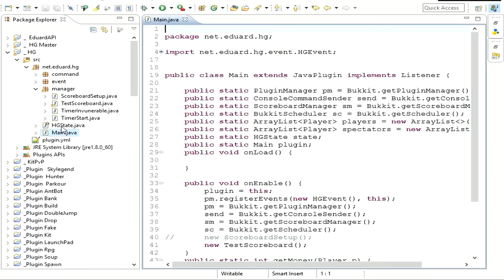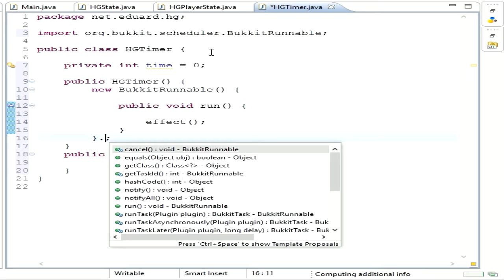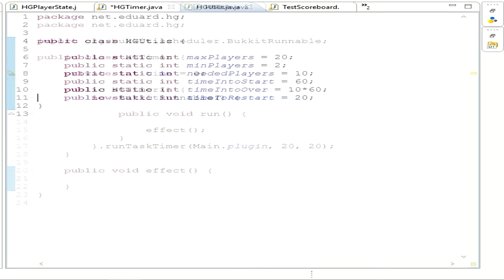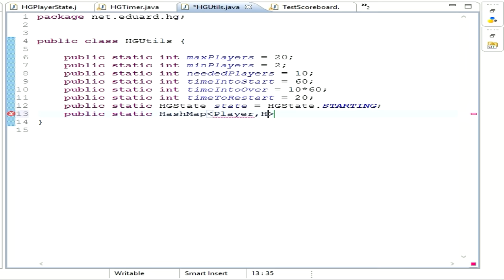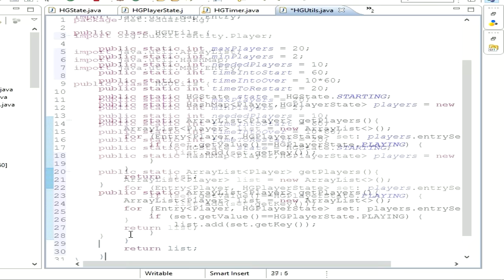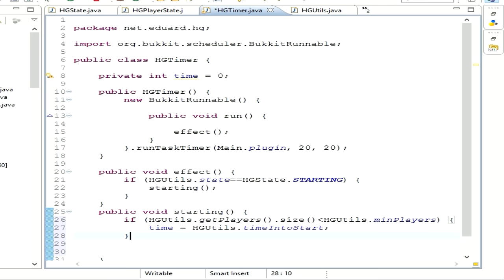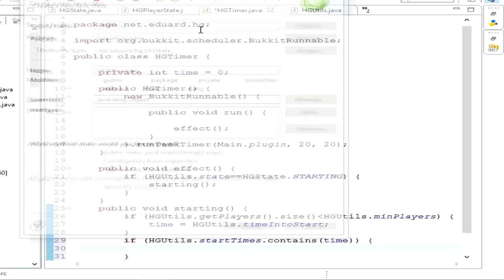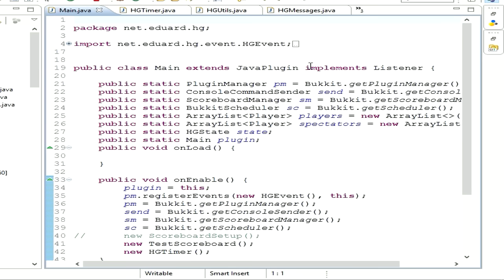Desenvolvendo HG #04 Métodos (Funções)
Criando modificação para que o hg fique no sistema que eu mostrei do vídeo como funciona um minigame